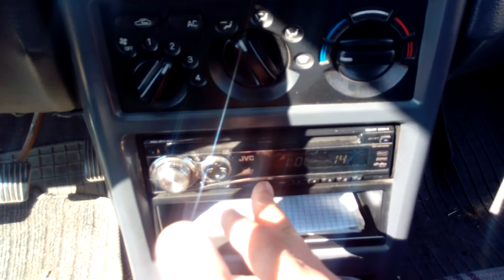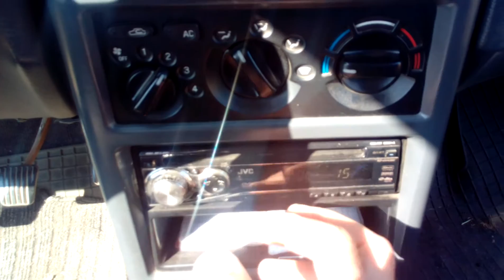FM радиоволны Одесской области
Радиостанции Одесской области